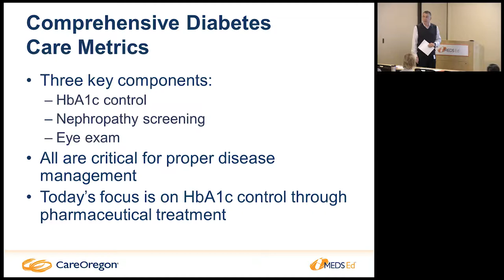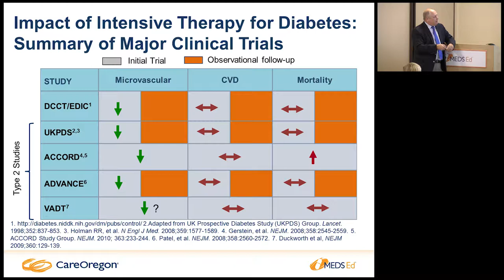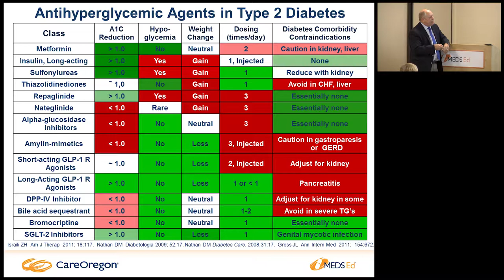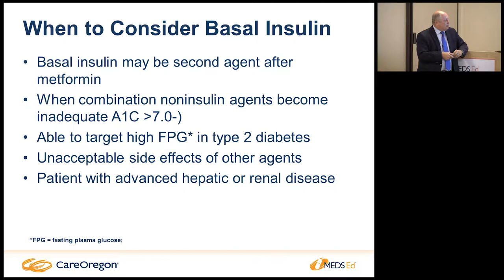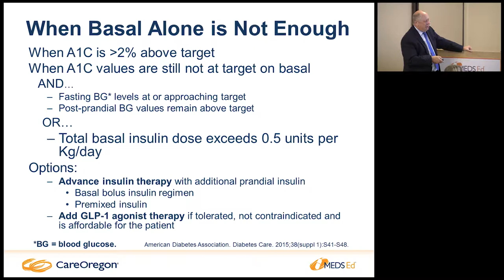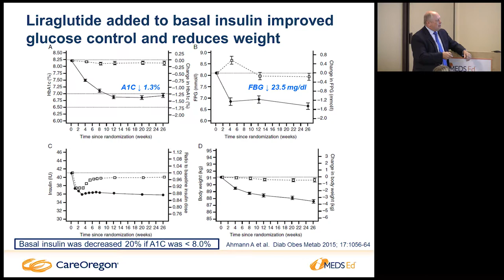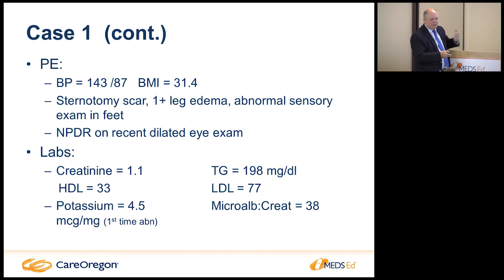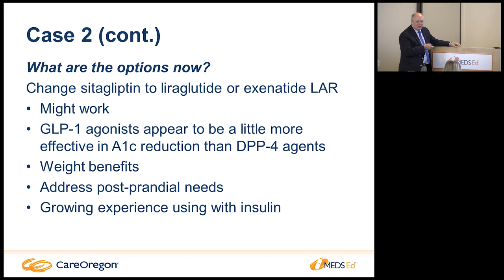Diabetes Treatment Pathway: Advancing Therapy in Type 2 Diabetes - CareOregon MEDS Ed Seminar (1/3)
Dr. Andrew Ahmann of OHSU discusses advancement in therapy for Type 2 Diabetes to reduce A1C and improve complications in the first part of this CareOregon MEDS Ed seminar.

This session of CareOregon Pharmacy’s MEDS Ed program for healthcare professionals introduces the new Diabetes Treatment Pathway, a more effective approach to diabetes management, created in partnership with area diabetes experts.

Diabetes: Pathways to Treatment - A MEDS Ed seminar
Recorded on September 20, 2017 at CareOregon, Portland, Ore.

FEATURED SPEAKERS

Andrew Ahmann, MD
Director of OHSU's Harold Schnitzer Diabetes Health Center

Leonard Bertheau, DO
Diabetes and Endocrine Center
Adventist Health

Sierra Fung, PharmD
Pharmacy Managed Care Resident
CareOregon

SLIDES

PROGRAM DESCRIPTION

MEDS Ed is an ongoing education series by CareOregon’s Pharmacy team. It’s geared to health care professionals involved in direct patient care at community clinics. Attendees leave with valuable tools and insights that improve how they can contribute to multi-disciplinary teams.

Each three-hour MEDS Ed session examines a disease state that highly impacts patient quality of life, requires complex management, and may lead to increased emergency department visits and inpatient stays. Speakers are pharmacists and clinicians from the community and from CareOregon staff.